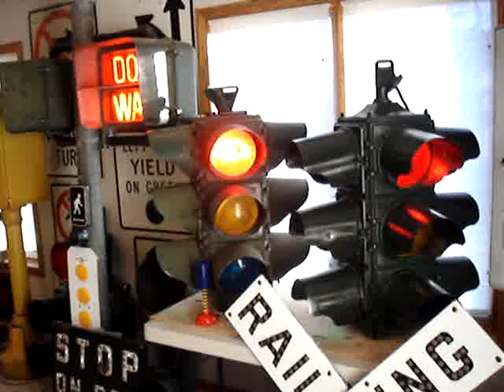Signalfan's Collection Preview 1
Quick partial view of Signalfan's traffic signal and sign collection.